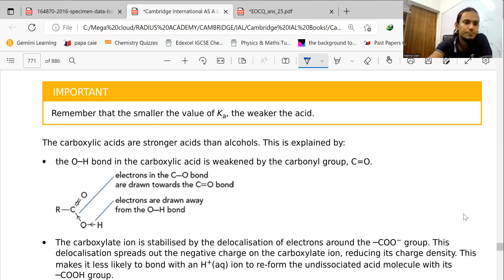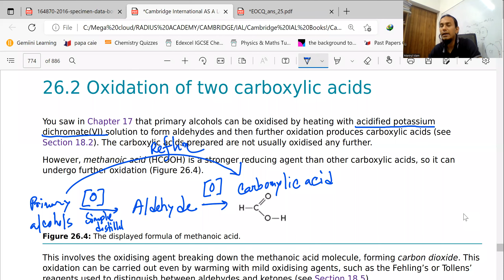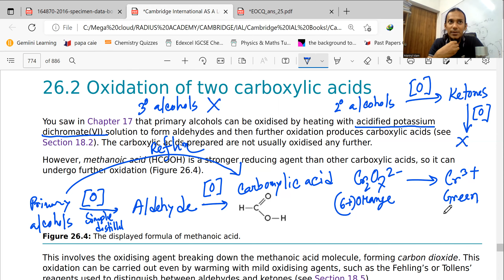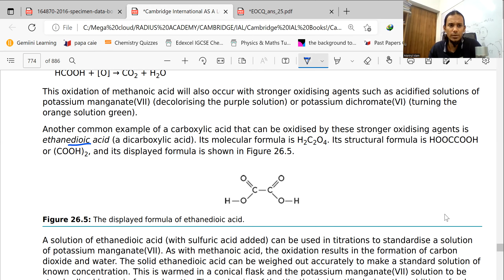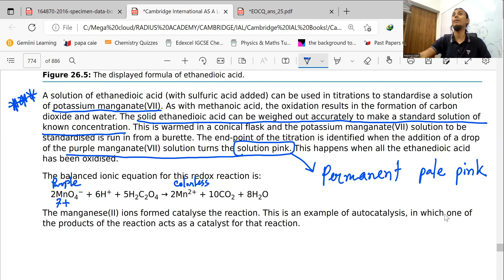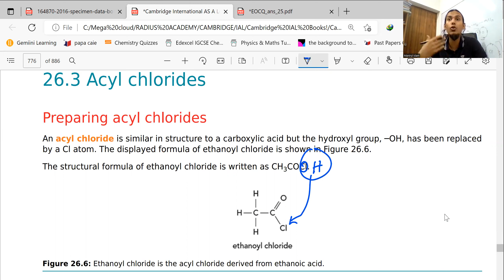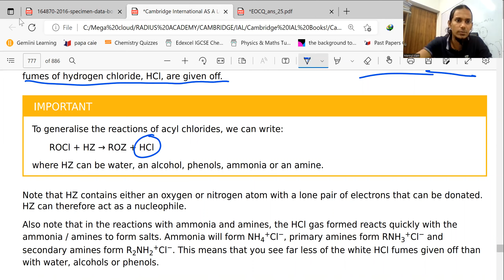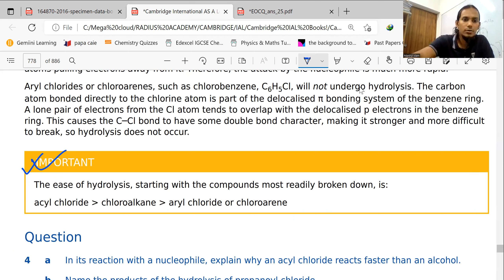Cambridge IAL : A2 Chemistry : Chapter 26.2 : Organic Chemistry : Carboxylic acid : Lecture 3 Part 2